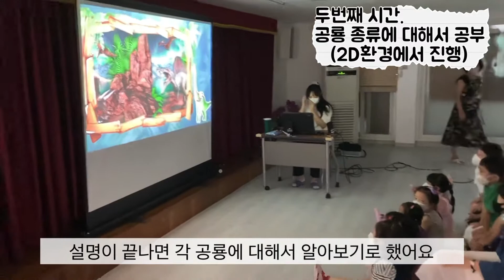경기도 이매유치원 체험학습｜zSpace로 만나는 공룡탐험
경기도 분당에 위치한 이매유치원에서 zSpace 체험학습을 진행했습니다.

🌞수업시간 : 20분으로 5회 진행하였고
🌞수업내용 : 공룡 환경, 공룡 특징, 3D공룡체험

아이들이 좋아하는 주제를
단순히 2D로만 수업하는 것이 아니라 더욱더 실감나게 3D로 구성하여 배울 수 있게 하는 zSpace!

아이들의 호기심도 집중력도 쭉쭉 올라가는게 보였어요!